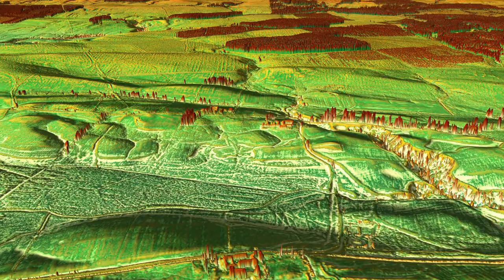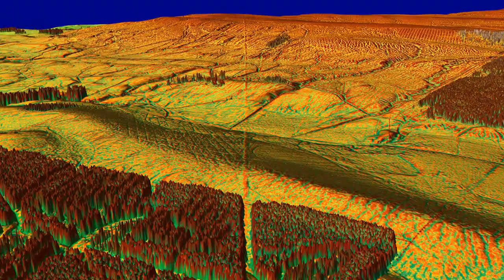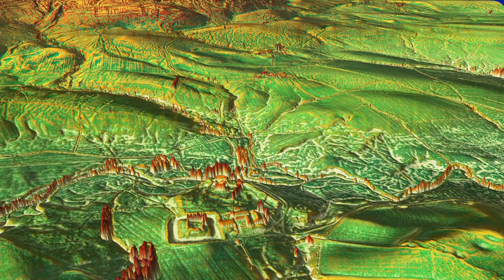Roman Road from Birdoswald to Bewcastle, Cumbria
In this Lidar flyover we follow the Roman road north from Hadrian’s Wall to the religious site of Fanum Cocidii (Bewcastle).
Thanks to Lidar we now know that this road skirts around Midgeholme Moss before beginning its very direct alignment for Bewcastle. On the way look out for a Roman Signal Station (just past half way) and the temporary marching camp on the ridge near to Bewcastle.
Bespoke Lidar software: Mike Aerts